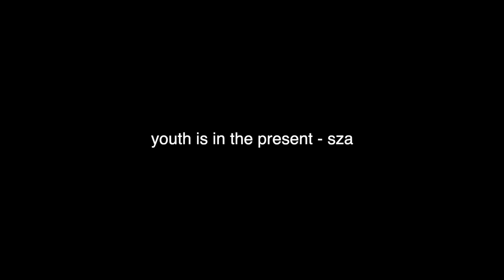This is me sleeping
happy 2021 :)

Outro song 'What Can I Do' by: Terrence & the High Flyers

-jazzy anne